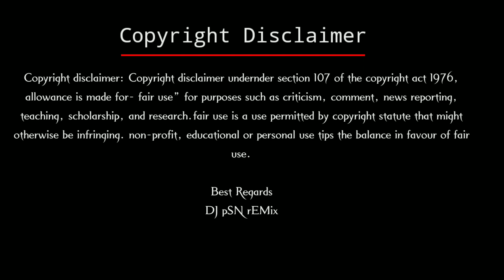Babai Rohed Redo | New Santali Traditional Song | Mangal Hansda Special 2021 | Dj Psn Remix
╔ ▓▓ ࿇【JOHAR】࿇ ▓▓ ╗
           Sanam boyha misiko then inga nehor tahen kana.
Nongka ge aro jodi traditional Instrumental music bon kushiya khan
        R saw te bell icon dabaw do alo bon hiring ma...!!

This channel only santali traditional instrumental music available here.
and enjoy the new latest update.

•♫•♬• You will find all kinds of music songs throughout traditional •♫•♬•

🎵 Modern vs Traditional

🎵 Dong

🎵Lagre

🎵 Baha

🎵 Sohray

🎵 Pata

🎵 Karam

🎵 Danta

Attention please..
Note.. image & original video used in this video my be copyrighted to their respective owner so, please don't takedown this video we requesting to kindly [ comment on this video ] we would delete it as soon possible.

otherwise be infringing. non-profit, educational or personal use tips the balance in favour of fair
use.

⚙️(1) WhatsApp- Only Massage / Don't call